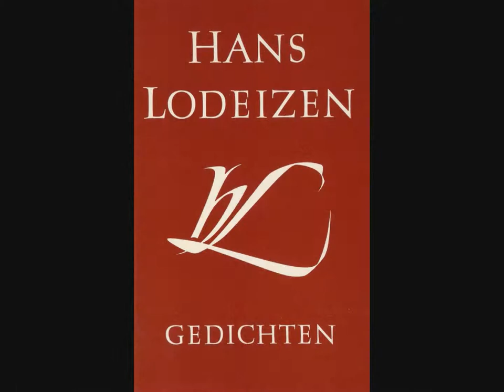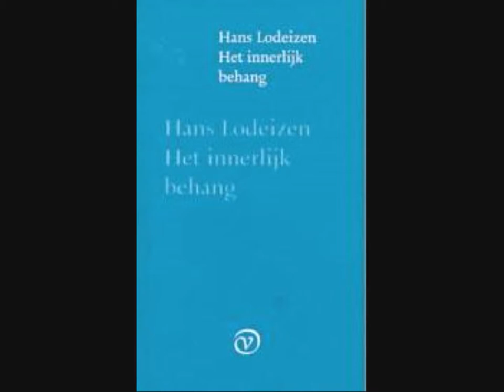Hans Lodeizen (1924-1950) - Gedicht:'een stevige peuter'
Hoe moet dit gedicht hardop gelezen worden? Je kunt er in feite veel verschillende kanten mee op. Het zal wel afhangen van de persoonlijke benadering. Natuurlijk speelt het feit dat Lodeizen zo vroeg stierf en wist dat hij ziek was en het niet lang meer zou maken ook een rol en kan dit een invalshoek zijn van waaruit het gedicht geïnterpreteerd kan worden; ook Lodeizens innerlijke gevecht met zijn geaardheid speelde een rol in zijn poëzie. Als dit zelfs vandaag nog altijd een probleem kan zijn wat moet het dan voor de dichter van de jaren '40 geweest zijn.